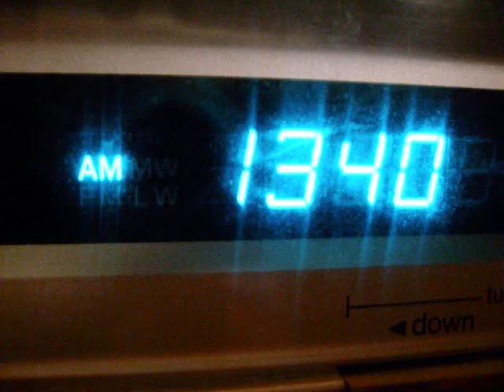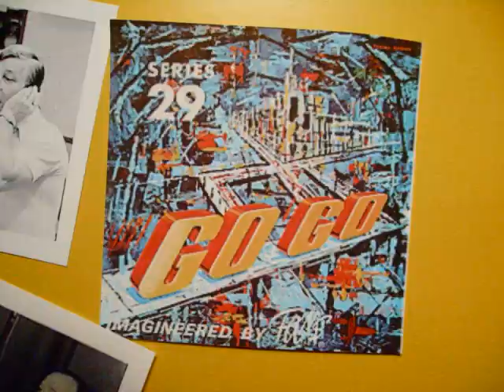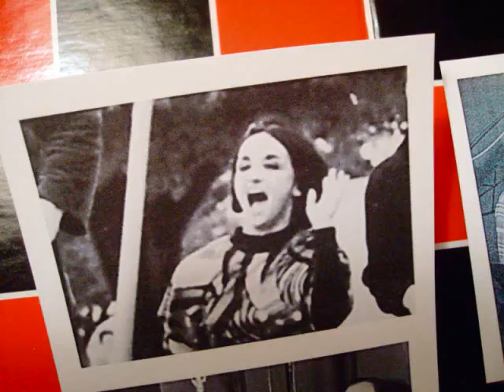PAMS Series 29 Jingles -WOOW Greenville, North Carolina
PAMS Series 29  Radio A-Go-Go  - includes one cut from Series 27 and one acapella.

"...attitude and culture wrapped up so perfectly."  (comment by jazz4)

Notice (and I tried to tie the photos to the vocalists) how much was packed into this package.  This can be considered the link between PAMS Series 27 and PAMS Series 30.

Radio A Go-Go had the unison male vocals and the higher-than-sky-high Glenni Tai doubling the trumpets again as in Series 27, The Jet Set.  Wonderfully ratcheting up the excitement is the use of the ladies who would perform as the Gold Pussycats in Series 30, The 'N' Set.  They provided those scat lines and dooby-dooby, dub-a-dahs that play underneath and over many of the tracks.

Genius...

The music tracks themselves seem to double the pace from Series 27 and are amazingly inventive and complex in their production.  In deed, the cuts all point directly to the Go-Go lifestyle that was happening at the time.

 "PAMS jingles could make even a podunk station out in the sticks sound like major-market."  -wannawatchu66